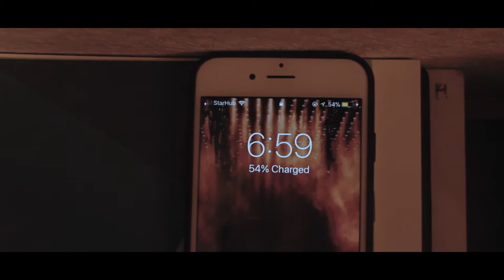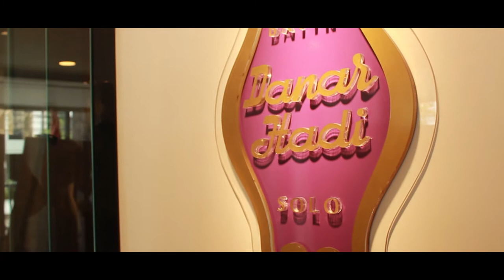4 DAYS IN JAKARTA - A Short Travel Film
Decided to film a bit while in Jakarta for the weekend! Enjoy

Song is Fancy by Anthony Russo

I have full rights to use songs by Anthony Russo as I have permission from the owner himself.